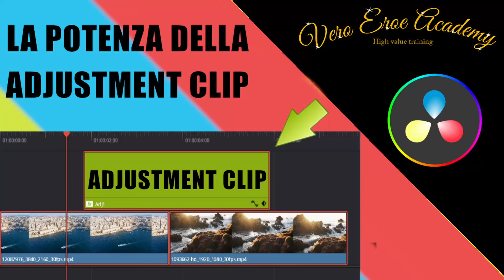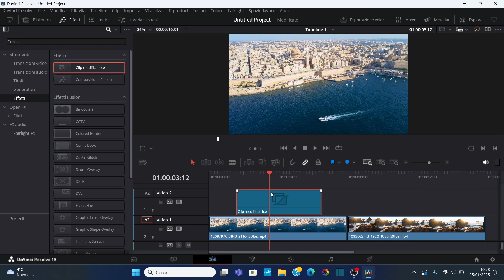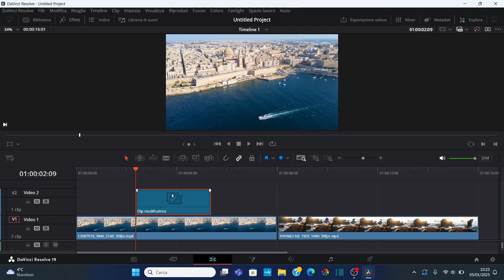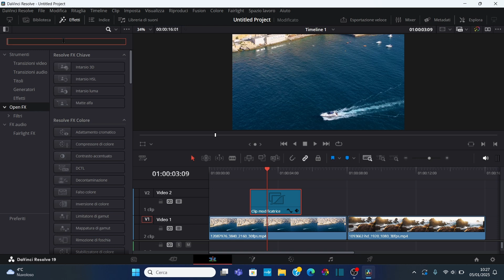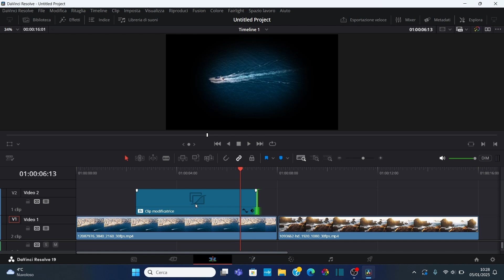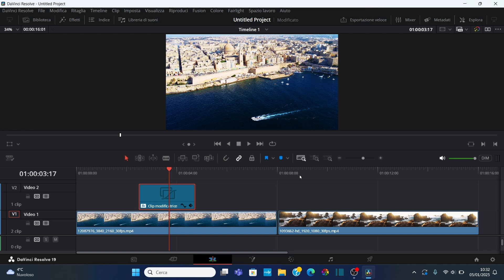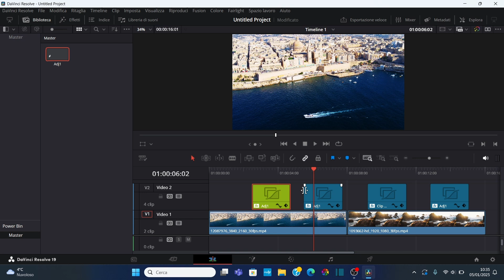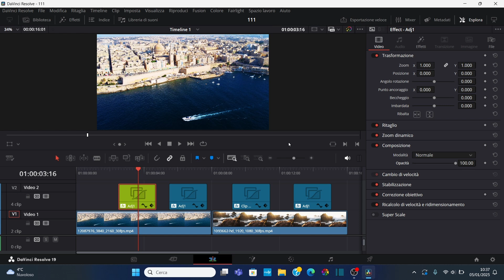DAVINCI RESOLVE ITA - LA POTENZA DELLA ADJUSTMENT CLIP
Ciao! Scopri la potenza di editing dell' adjustment clip in Davinci Resolve!